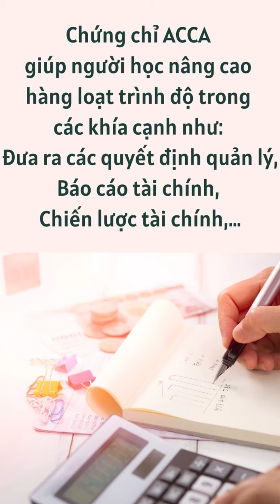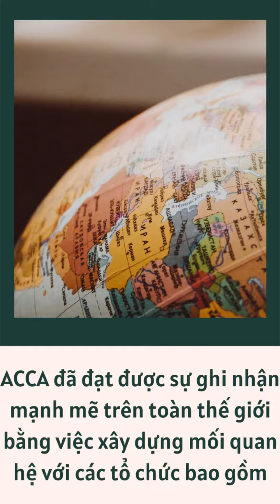Du Học Đồng Thịnh - TẠI SAO NÊN HỌC CHỨNG CHỈ ACCA? (CẬP NHẬT 2021)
[TẠI SAO NÊN HỌC CHỨNG CHỈ ACCA? (CẬP NHẬT 2021)]
ACCA (The Association of Chartered Certified) là chứng chỉ kế toán công chứng do chính hiệp Hội kế toán công chứng Anh cấp. Giá trị của văn bằng ACCA được công nhận rộng rãi trên toàn cầu, mang đến cho giới chuyên môn tài chính, kế toán, kiểm toán một chương trình chuyên nghiệp. Hãy cùng Du học Đồng Thịnh lý giải một số lý do để học chứng chỉ ACCA nhé!
🎉 Thông tin chi tiết xem tại đây:
🎉 Tìm hiểu thêm về các chia sẻ, kinh nghiệm và ngành nghề Du học tại đây

🏡 London:
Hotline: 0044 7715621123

(Huong Truong)